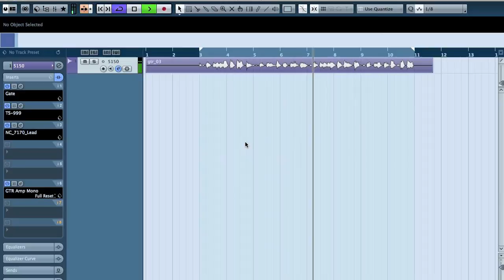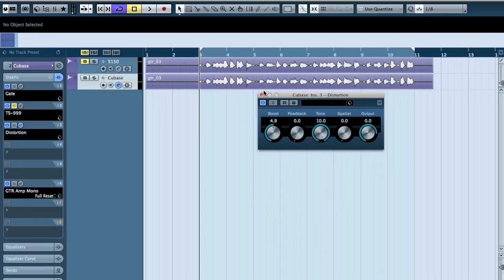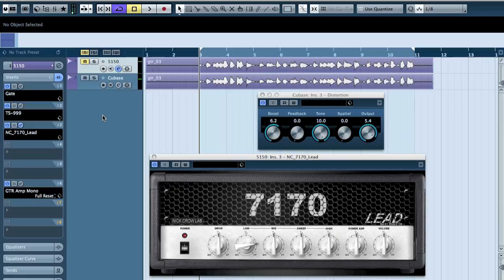Mixing 201 - How to get Peavey 5150 sound with stock Cubase plugins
Plugins used:

Cubase Gate
Cubase Distortion
Cubase Studio EQ
Waves GTR
Nick Crow Lab 7170 Lead
Ignite Audio TS-999